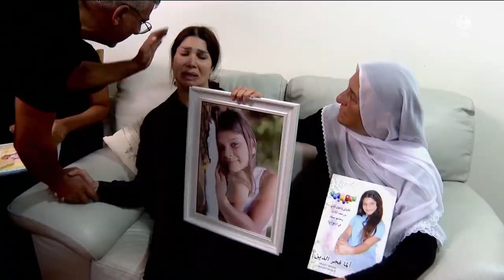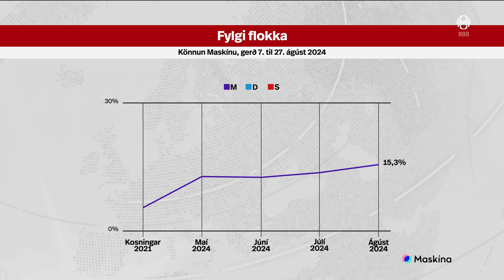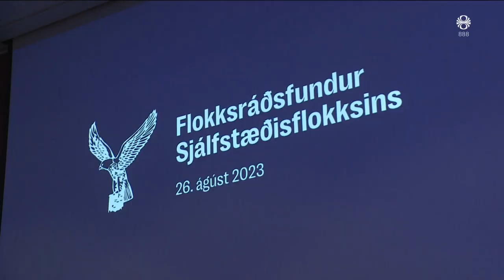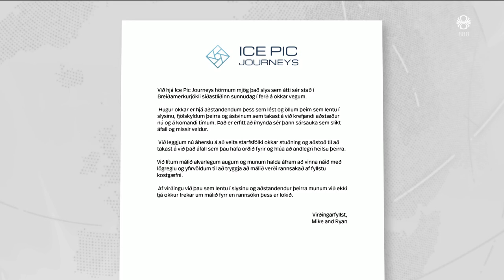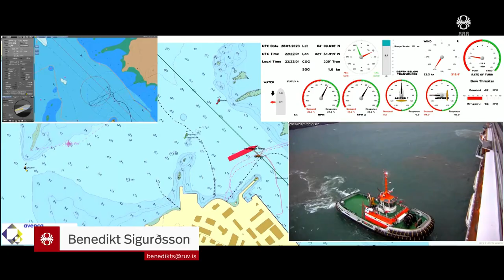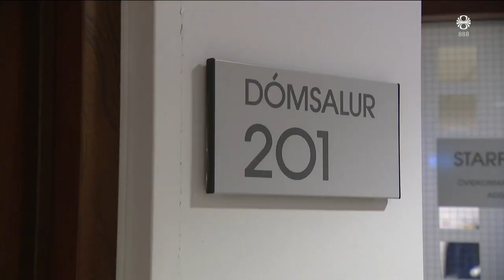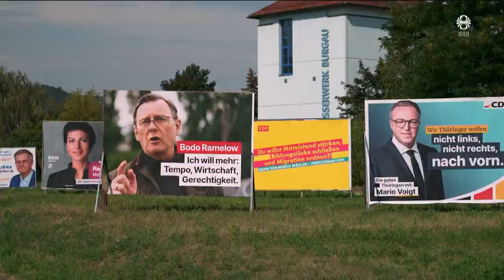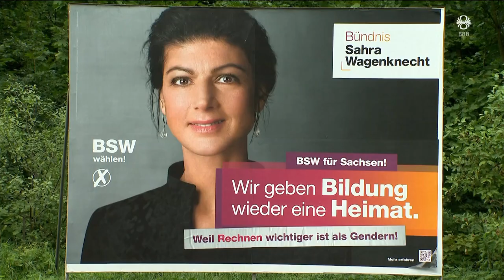Fréttir - 29. ágú 2024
Fréttir RÚV frá 29. ágúst 2024 - Efnisyfirlit:
00:01:20 Þriggja daga mannúðarhlé
00:03:30 Breytinga þörf
00:06:00 Ólafur Þ. Harðarson | prófessor í stjórnmálafræði
00:08:32 Rannsókn lögreglu á íshellaslysinu
00:09:59 Litlu mátti muna
00:11:52 Pétur Jökull dæmdur í 8 ára fangelsi
00:13:50 Einn slasaðist alvarlega í vinnuslysi
00:14:09 Fylkiskosningar í Þýskalandi
00:17:00 Meira stuð með meiri hvíld